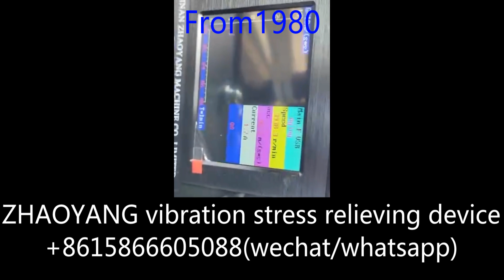HB3000+ fully automatic vibratory stress relieving device